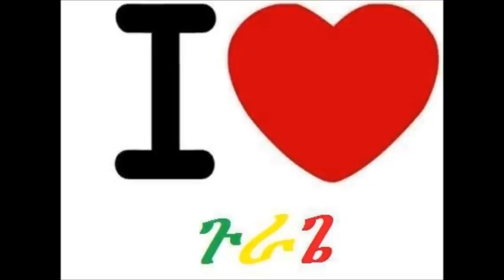Feleke Maru - Zi Geredi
Ethiopian Music, Guragigna, Kistanegna